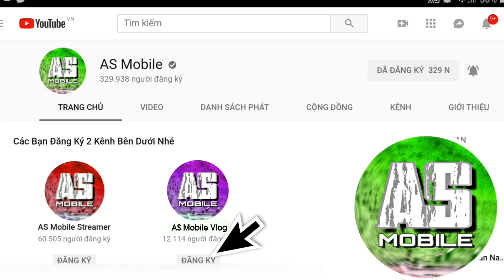[Garena Free Fire] Khi AS Chờ Đợi Thính Đúng Lúc | AS Mobile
Free Fire Cực Hay.